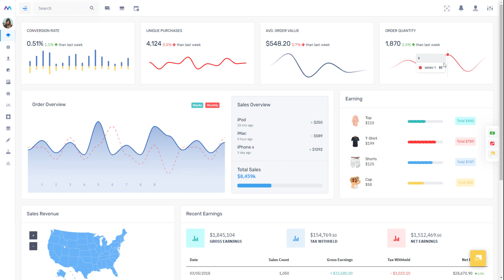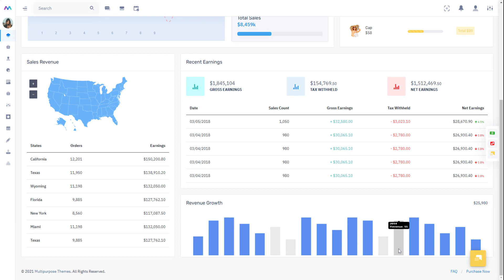Ecommerce LTR Best Bootstrap Admin Dashboard Templates For Your Web App – Master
Master Bootstrap Admin Dashboard is Minimal Design Bootstrap 4 & 5 Admin Template. It is Build Stunning app with The most developer-friendly & highly customizable HTML Admin Dashboard Template. Master Admin Dashboard Template is a clean way to use the design for your dashboard projects. This can be used for admin dashboard Applications for your online applications. 10 Conceptual Apps with Dark and RTL, 600+ UI Component, 900+ HTML Pages Included, 5+ Color Skins, 85+ Integrated Plugins, 4000+ Font Icons, Pre-Built Demos, Quality & Clean Code, Easy to Customize, Responsive UI, Free Lifetime Updates, Well Documentation Master Admin Template.

Clean, Modern, New, Creative look for your application. This comes with SasS. A combination of Revenue, Orders, Visitors. Notification and Sales Volume are creative new features. You can track and analyze your job statistics from our HTML template plugins and widgets.

Master Admin - Bootstrap Responsive Admin Dashboard Template